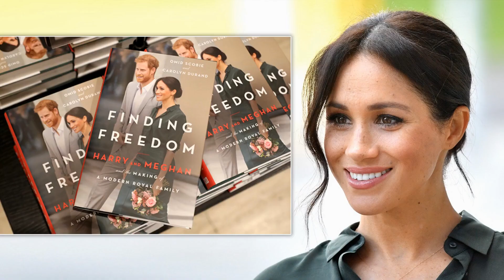OMG! Puppet Harry COLLAPSED After EV!L Meghan's MANIPULATIVE TACTICS Takes NEW TURN OF EVENTS.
Meghan, with her ever-so-sophisticated manipulation tactics, has apparently reached new heights. According to the grapevine, she's concerned for Harry. Oh, how touching! She's in pain, not because of Harry's turmoil, mind you, but because he's not embracing their Hollywood lifestyle with enough enthusiasm. It's as if she's saying, "Come on, Harry, get with the program! We're here in Hollywood, and there's no way out now."